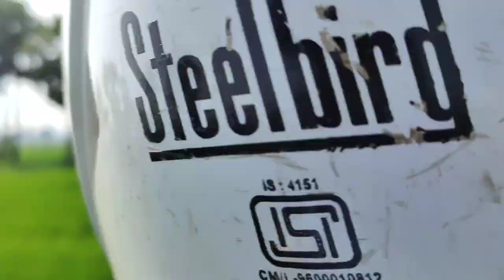संत बाबा के आश्रम आ गए | Bihar Sharif Ke Sant Baba Ka Chamatkar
satlok ashram
sa news
premanand ji
bhajan marg
aniruddhacharya ji maharaj
satsang
शृंगार आरती
today
man men basakar teri murti
आरती कैसे करें
कैसे करें आरती
ऐसे करें आरती
aniruddhacharya ji live katha
प्रभु की कृपा
क्या करे और क्या नहीं
अक्षय तृतीया
कौन सा मंत्र जपें
भगवान का नाम जप
प्रभु का भजन
sadhan path
sant hanuman das
premanand govind sharan ji
govind sharan ji
bageshwar dham sarkar
shri hit radha keli kunj
श्री हित प्रेमानंद बाबा
गोविंद शरण जी
राधा केलि कुँज
shri
sanskar tv
sanskar tv live
media land network
katha
anirudhacharya ji
music
aniruddhacharya
ekantic vartalaap
man me basakar
premanand govind sharan ji maharaj
aniruddhacharya ji
aniruddhacharya ji live
maharaj
बागेश्वर धाम सरकार
sant hanuman das new video
sant hanuman das ji chitrakoot
saint hanuman das
sant hanuman das chitrakoot
jai gurudev
divya darbar
sadhguru
sant hanuman dash
hanuman das
asangdevjilive
asangdevjilivesatsang
झगड़े के मुख्य कारण तीन है
latest pravachan
budhi kab nast hota hai?
बुद्धि कब नष्ट होती है?
asang saheb live pravachan
asang dev ji live today
asang dev baba ka live
asang dev ji ka aaj ka live
asang dev live video
asang dev live katha
asang dev live program
asang dev live today
asang dev live satsang
asang dev live
sant shri asang dev ji
संत रामपाल जी महाराज महराज धनाना धाम
संत रामपाल जी महाराज धनाना धाम
sant rampal ji spiritual knowledge
sant rampal ji satsang
sant rampal ji quotes
sant rampal ji maharaj teachings

bihar sharif ke sant baba ka mandir kaha hai